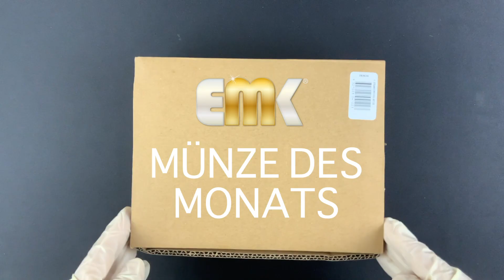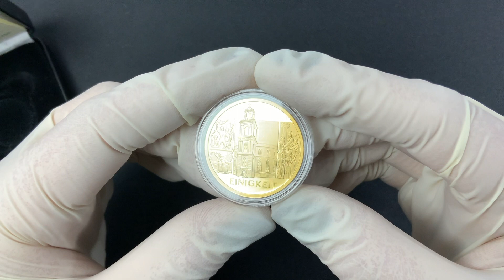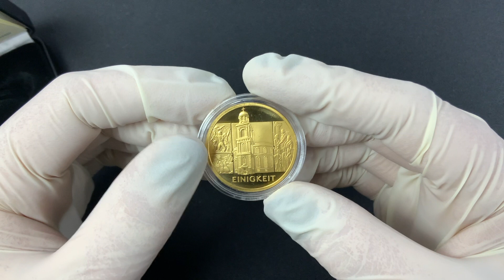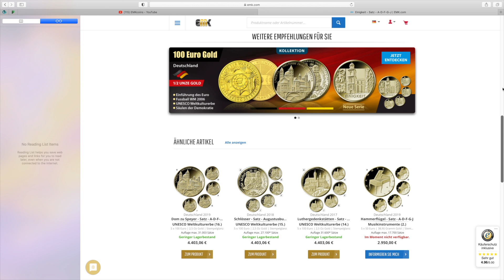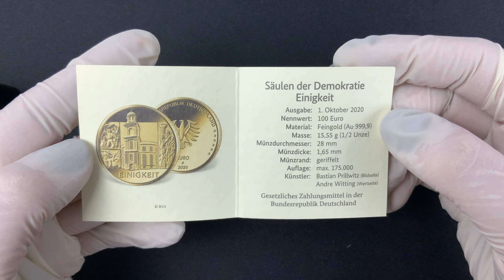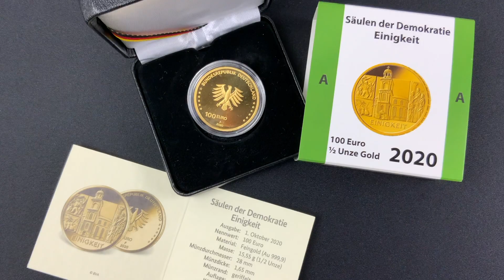Münze Des Monats - Einigkeit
Einigkeit - A
100 Euro - 1/2 Oz Gold - Stempelglanz

- 1. Ausgabe der neuen Serie "Säulen der Demokratie"
- Prägestätte A - Berlin
- Auflage max. 35.000 Exemplare
- Mit Echtheits-Zertifikat
- Lieferung im Original-Etui
Die neue deutsche 100 Euro Goldmünzen-Serie steht unter dem Motto Säulen der Demokratie - Einigkeit, Recht und Freiheit. Den Beginn der dreiteiligen Serie macht 2020 die Münze "Einigkeit" - pünktlich zum 30. Jahrestag der Deutschen Einheit. Geprägt wurde die Münze aus einer halben Unze 99,99% reinem Gold in Stempelglanz-Qualität. Das Motiv wurde von dem Berliner Künstler Bastian Prillwitz entworfen und präsentiert die Frankfurter Paulskirche. Als der Ort, an dem die Verfassung des Deutschen Reichs vom 28. März 1849 verabschiedet wurde, gilt die Kirche als klassisches Symbol für das Streben des deutschen Volkes nach nationaler Einheit in demokratischer Freiheit. Unterhalb der Paulskirche ist die Aufschrift "EINIGKEIT" zu sehen. Neben der Kirche werden weitere historisch bedeutsame Szenen dargestellt: Links sind kämpfende Aufständische zu sehen, wohingegen rechts von der Kirche die Sitzung der ersten Deutschen Nationalversammlung abgebildet ist. Hierdurch soll derjenigen Menschen gedacht werden, die sich für die demokratischen Werte Deutschlands eingesetzt haben. Die Auflage ist auf max. 35.000 Exemplare limitiert. Die Lieferung der 100-Euro-Goldmünze mit dem Prägebuchstaben A - Berlin - erfolgt im Originaletui inklusive Echtheits-Zertifikat.